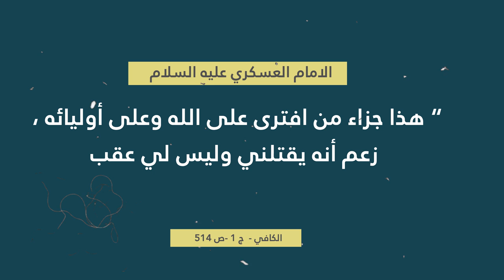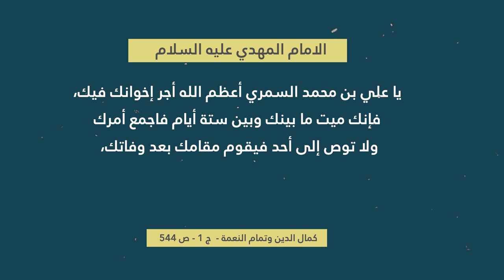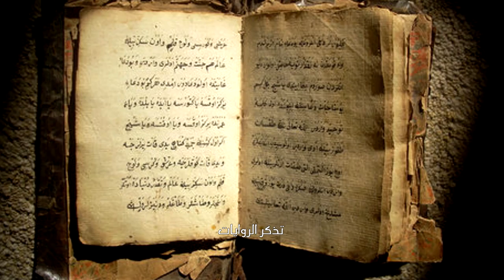خمس حقائق عن الإمام المهدي المنتظر (عليه السلام)